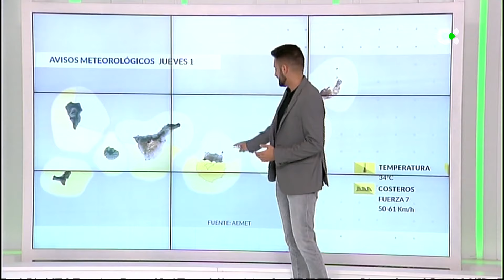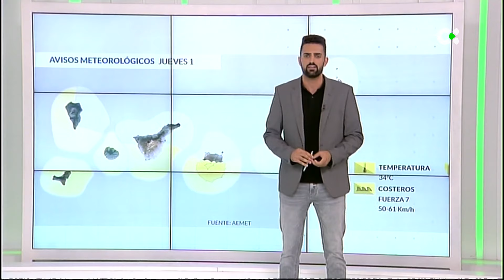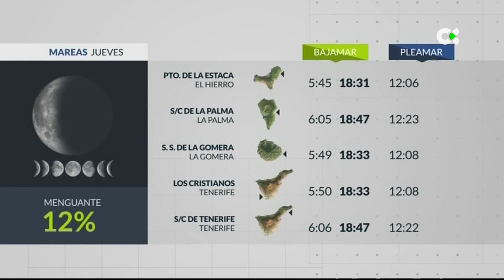El tiempo TN1 | 31/07/24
“AGOSTO COMENZARÁ CON TIEMPO VERANIEGO BAJO EL RÉGIMEN DE LOS ALISIOS”

Este jueves seguirán subiendo las temperaturas, las máximas podrán alcanzar y superar los 34 – 36ºC en puntos de las medianías del Sur, Oeste y cumbres de Gran Canaria. En el resto de zonas, los valores se moverán entre 26 y algo más de 32ºC. En el cielo, nubosidad de tipo bajo a menos de 800 – 900m por el Norte de las islas. En el resto, cielos poco nubosos o despejados, con ligera presencia de calima en altura, especialmente en la mitad oriental del archipiélago. El viento soplará del Nordeste moderado a fuerte, con intervalos de muy fuerte y rachas 70 – 90km/h en las zonas habituales de aceleración del alisio, sobre todo durante la segunda mitad de la jornada. En la costa Suroeste de las islas más montañosas predominarán las brisas, viento que será del Suroeste moderado en El Teide. Y en el mar, marejadilla en las costas del Sur, marejada a fuerte marejada en el resto, y mar de fondo del Norte y del Sur 1 - 1,5m.

EL HIERRO: Intervalos nubosos, más abundantes en el extremo nordeste y la capital. Cielos poco nubosos o despejados en el resto. Viento alisio fuerte y racheado

LA PALMA: Algunas nubes bajas por el Norte y Este a primeras y últimas horas. En el resto sol. Temperaturas en ascenso. Viento alisio moderado, con intervalos de fuerte.

LA GOMERA: Nubosidad baja por el Norte y numerosas horas de sol en el resto. Temperaturas veraniegas por el Sur. Y viento Norte-Nordeste racheado 70km/h.

TENERIFE: Predominio de cielos nubosos por el Norte y Nordeste a menos de 900m. Cielos poco nubosos en el resto, con ligera calima en altura y temperaturas en ascenso. Máximas 26 – 32ºC, y viento del Nordeste moderado a fuerte costas Sureste y extremo Noroeste.

GRAN CANARIA: Muchas nubes por el Norte y la capital a primeras y últimas horas. En el resto, cielos despejados con calima en altura. Temperaturas que siguen subiendo, alguna máxima superará los 35ºC medianías Sur. Viento alisio fuerte costas W y SE.

FUERTEVENTURA: Salvo algunas nubes bajas a primeras y últimas horas, cielos despejados con ligera calima. Temperaturas en ligero ascenso, y viento alisio mod.

LANZAROTE: Cielos nubosos por el norte, y mucho sol en el resto con algo de calima. Temperaturas máximas 26ºC en amplias zonas. Y viento del Nordeste moderado.

LA GRACIOSA: Predominio de cielos nubosos, con más claros en horas centrales. Temperatura máxima de 26ºC en Caleta de Sebo, y viento del Nordeste moderado.